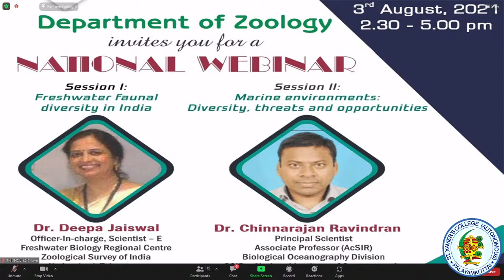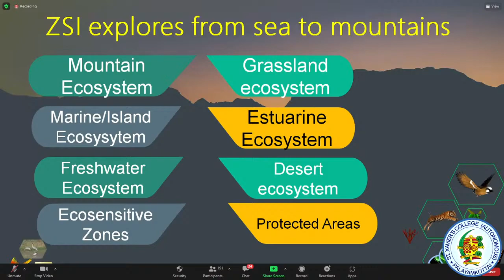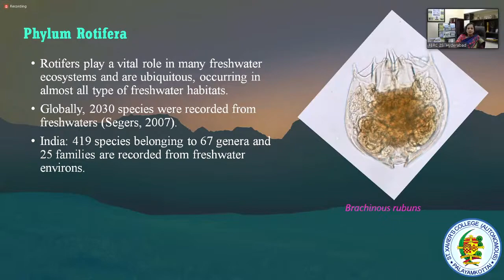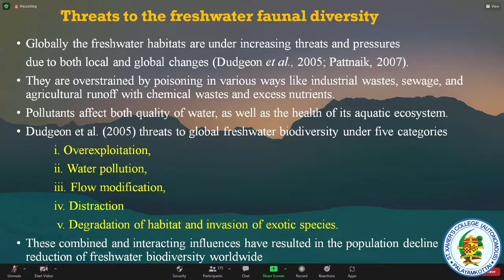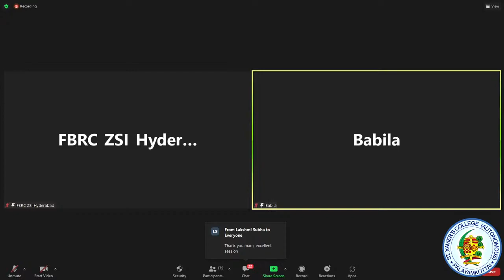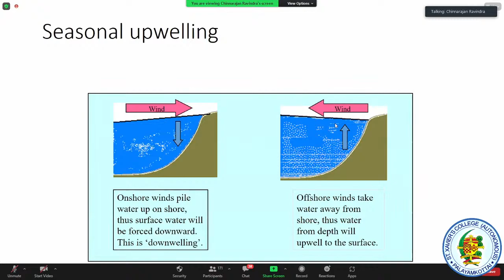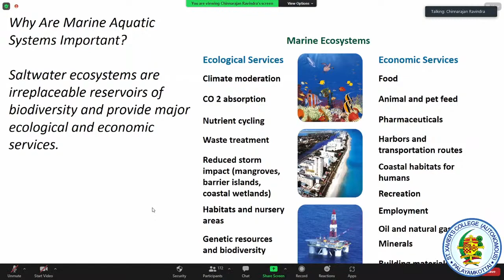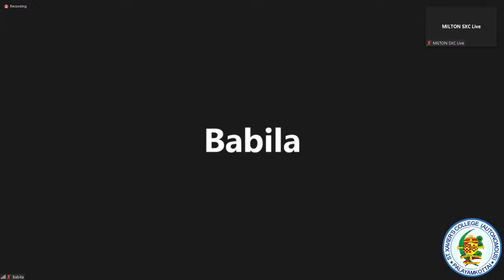Topic :- National Level Webinar on "Zoology-National Webinar on Fresh Water Faunal"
St. Xavier’s College (Autonomous)
Recognized as “College with Potential for Excellence” by UGC
Accredited by NAAC at A++ Grade with a CGPA of 3.66 out of 4 in IV Cycle
Palayamkottai - 627 002

                       Webinar on
"Zoology-National Webinar on Fresh Water Faunal"

Date:   3rd August2021

Patrons
Rev. Dr. V. Henry Jerome, S.J.,
Rector
Rev. Dr. Alphonse Manickam, S.J.,
Secretary
Rev. Dr. S. Mariadoss, S.J.,
Principal i/c